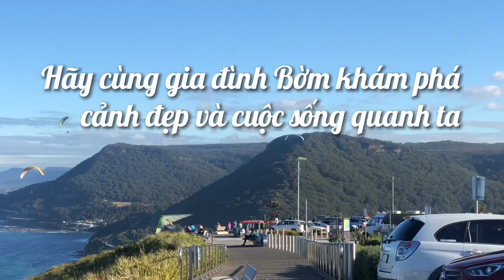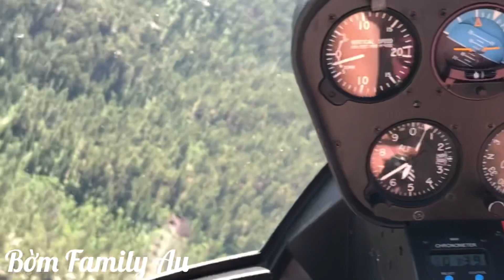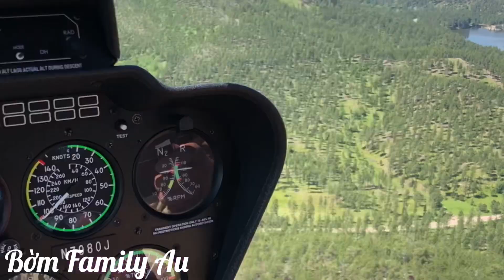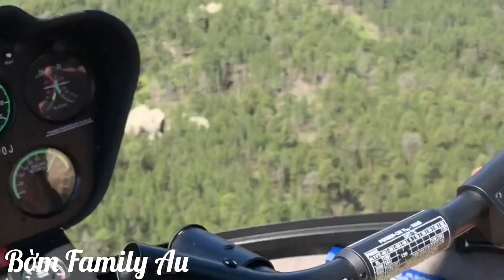Lần đầu tiên đi trực thăng và cầm súng thật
Đây là thành phố Rapid nằm ở tiểu bang South Dakota ở Mỹ mà gia đình Bờm đã đi vào tháng 7/2018.

Gia đình mình rất thích đi du lịch và khám phá những nơi có cảnh đẹp.
Đây là kênh youtube của gia đình mình, đi đến những miền đất mới, thêm vào đó là cuộc sống ở Úc của gia đình Bờm sẽ giới thiệu với tất cả mọi người.
Mọi người nhớ xem hết clip, để lại câu hỏi/ comment và bấm nút chia sẻ về facebook cho mọi người cùng xem.